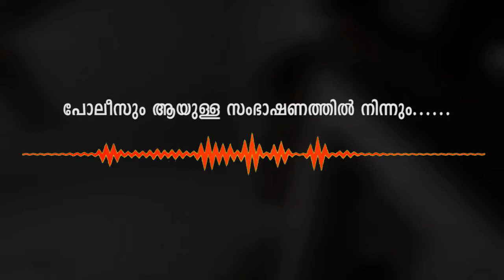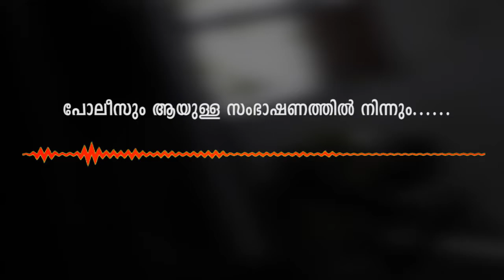ബധിരയും മൂകയുമായ സ്ത്രീക്ക് നേരെ കയ്യേറ്റശ്രമം. നിയമത്തെ നോക്കുകുത്തി ആക്കി പ്രതി വിലസുന്നു.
MalayalamExpressNews MEN ബധിരയും മൂകയുമായ സ്ത്രീക്ക് നേരെ കയ്യേറ്റശ്രമം. പ്രതിയെ രക്ഷിക്കാൻ പഞ്ചായത്തു പ്രസിഡന്റ്‌ രംഗത്ത്. നിയമത്തെ നോക്കുകുത്തി ആക്കി പ്രതി വിലസുന്നു.